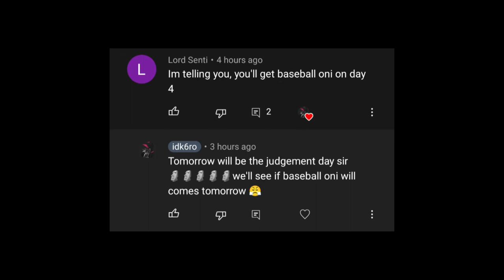[Artery Gear] A person that single-handedly predicted the future of Humanity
Foreseer.